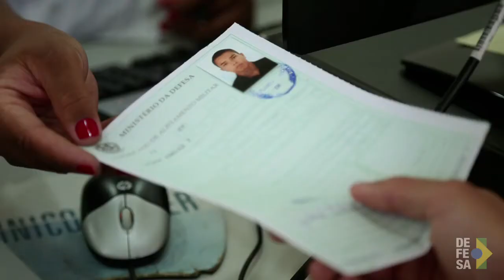TV Defesa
O Ministério da Defesa criou um novo canal de comunicação: a TV Defesa. Toda semana, vídeos novos sobre assuntos do MD, como exercícios e operações militares, preparo para os jogos olímpicos, indústria de defesa, programas sociais, esporte militar e muito mais. Assista!